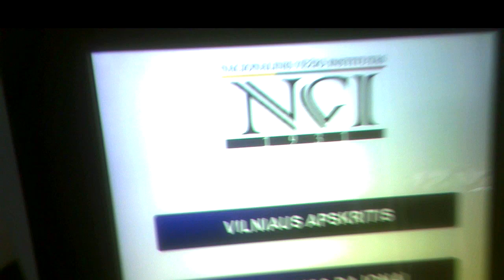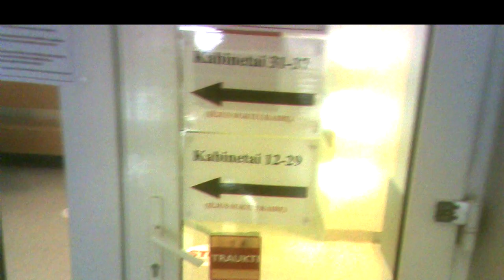Surveillance&Oncology12.Sekimas ir onkologija12.Наблюдение и онкология12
01:21 Guard back, apsaugininko nugara, спина охранника.
05:25 Supposed coordination, spėjama koordinacija, предполагаемая координация.
08:19 Surveillance in the Lithuanuan National Canceer Institute begins, sekimas Nacionaliniame vėžio in-te prasideda, наблюдение в Литовском национальном ин-те рака начинается.
12:39 Hiding a smartphone in his palms, slepia smartfoną delnuose, прячет смартфон в ладонях.
17:20 Woman in a disgusting place, moteris šlykščioje vietoje, женщина в отвратительном месте.
18:38 Disabled agent, neįgalusis agentas, агент инвалид.
19:08 Businesslike man in a bus, dalykiškas vyras autobuse, деловой мужчина в автобусе.
22:13 Lonely poet, vienišas poetas, одинокий поэт.